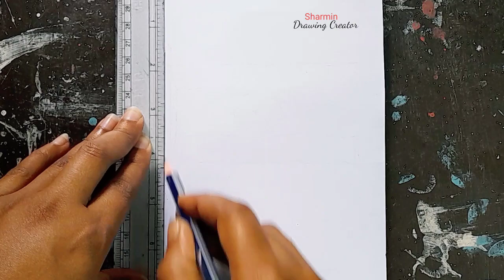How to draw indian flag step by step (very easy)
how to draw indian flag easy.
how to draw indian flag step by step

★ Used thinks:
1. Pencil Name - DOMS (X-TRA SUPER DARK)
2. Paper Name - Double A offset paper.
3. Colour pencil.